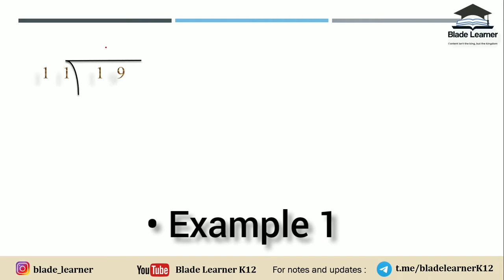L40 | Vedic Math Course | Division by 11 | Fast Calculation | Blade learner K12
In this video Mr. Amit Kumar will be teaching the viewers about Vedic Mathematics from the very beginning. This fortieth video is based on the trick where you will learn about the division of any number by 11 in just few seconds. So all the best for new journey. Thanks

00:00 - Introduction
00:24 - Example 1 (Vedic Math Division)
01:53 - Example 2 (Vedic Math Division)
02:35 - Example 3 (Vedic Math Division)
03:56 - Example 4 (Vedic Math Division)